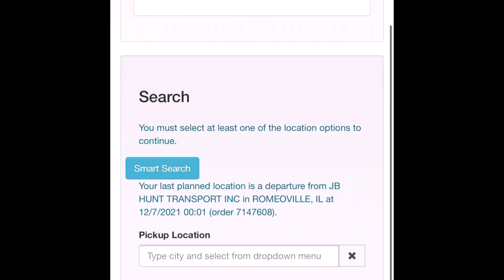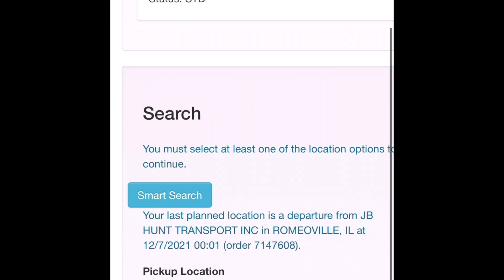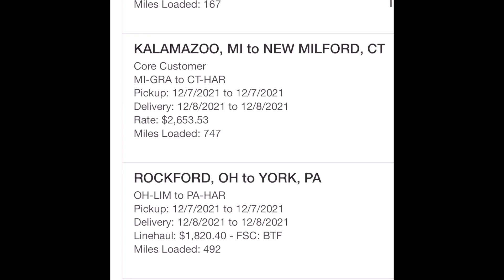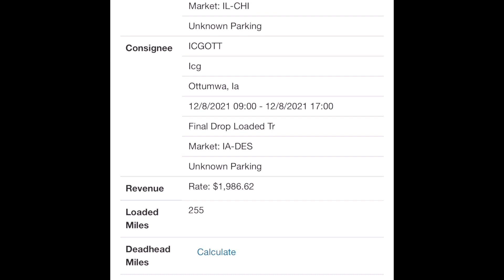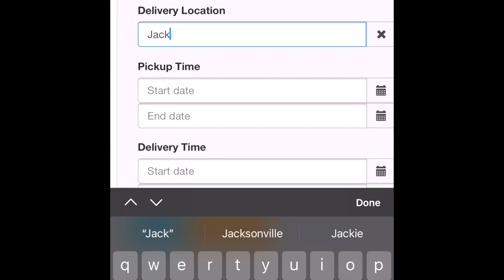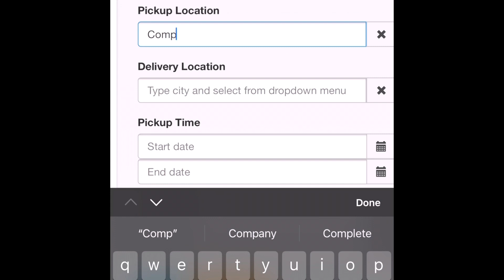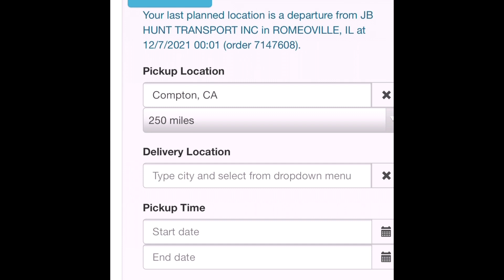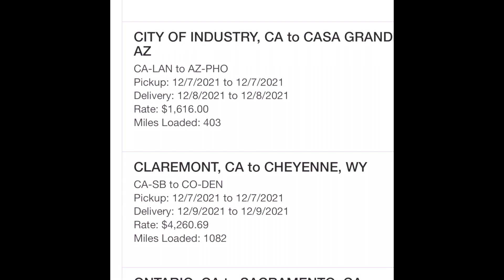USA Truck Load board changes